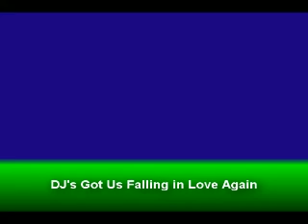DJ's Got Us Falling in Love Again.mov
DJ's Got Us Falling in Love Again
feat. DJ 'Deefsta' Deng; J.Lau; NiggaG; k_lam77664